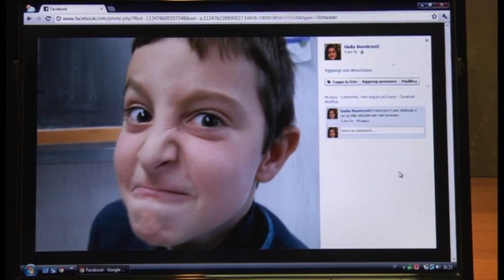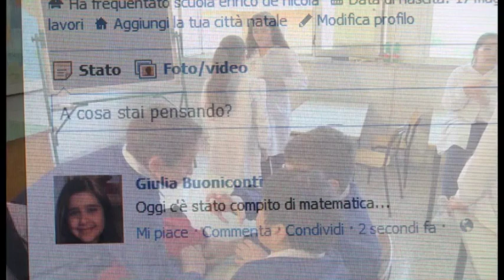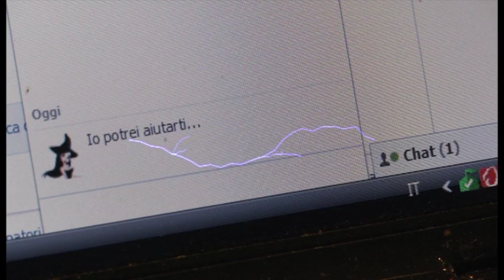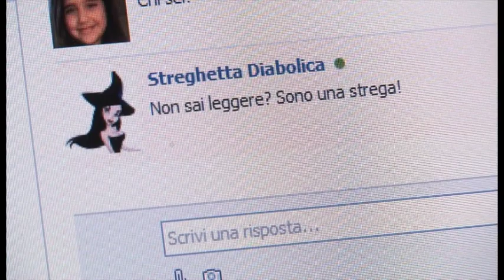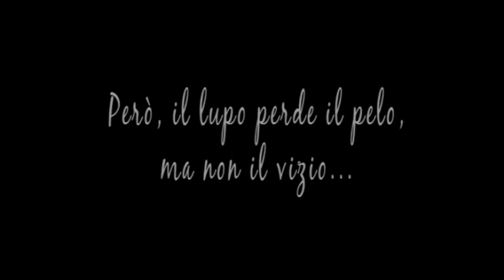Mio fratello e i suoi disastri - IC "De Nicola -- Sasso" di Torre del Greco - Vi018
La storia è, per certi aspetti, una rivisitazione moderna della fiaba di Pinocchio. Giulia, una bambina di 10 anni, è tormentata dal suo terribile fratello gemello Francesco. Questi è uno sfaticato, inventa mille modi per non studiare e fa mille scherzi di cattivo gusto alla sorella. Grazie a una magica amicizia su facebook un tocco di stregoneria Giulia riuscirà a dare una lezione difficile da dimenticare al fratello monello